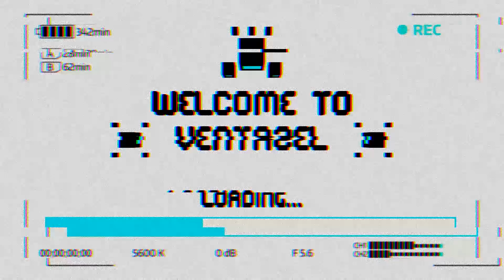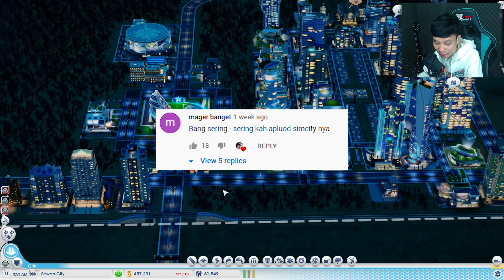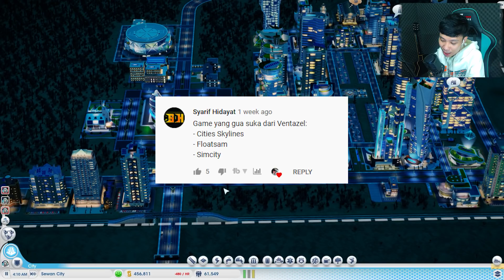UNIVERSITAS & STADIUM ! - SimCity 2020 (7)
► Intro By
Holfix - Jeremy the Different Giraffe